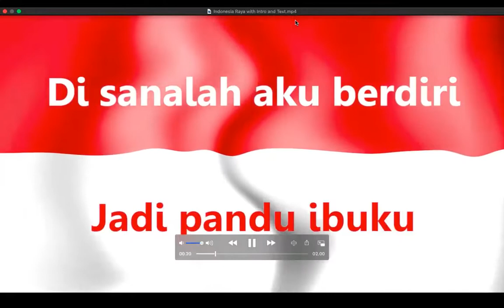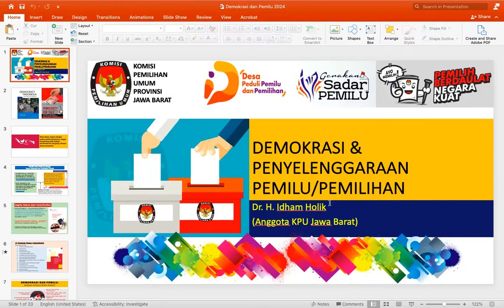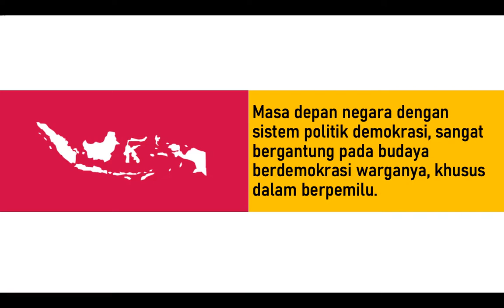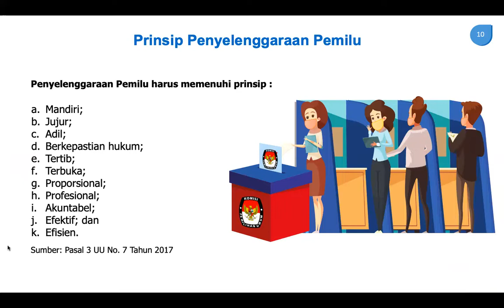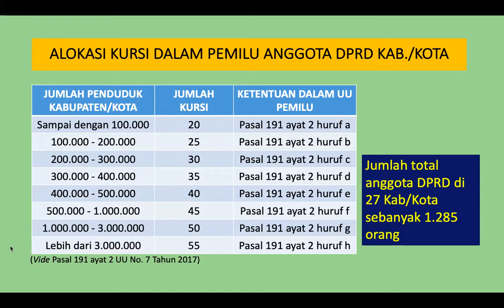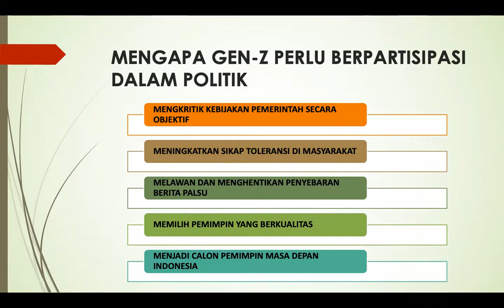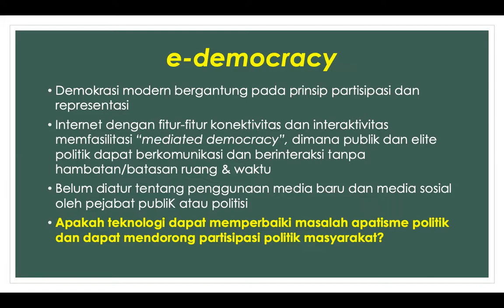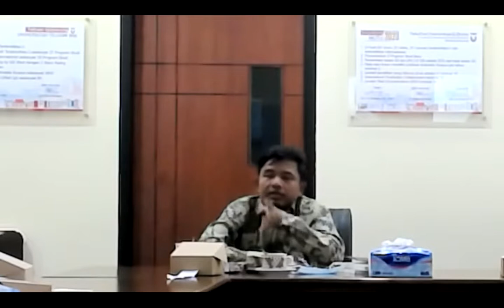Sosialisasi Undang-Undang Pemilu dan Pemilihan Bersama Telkom University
TemanPemilih , berikut kegiatan KPU Provinsi Jawa Barat menyelenggarakan kegiatan Sosialisasi Undang-Undang Pemilu dan Pemilihan dengan Tema "Aktivasi Partisipasi Elektoral Berpengetahuan Mahasiswa:Pendekatan Literasi Regulasi Pemilu" (6/12/2021)